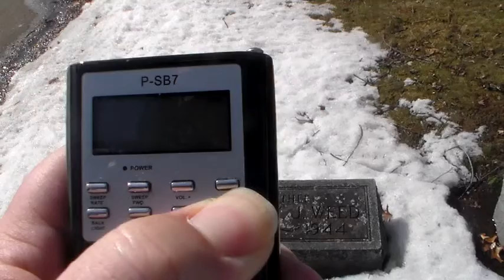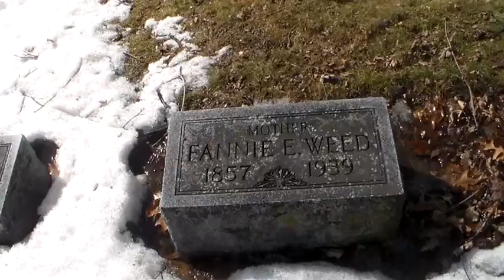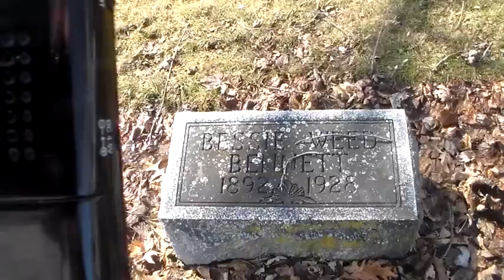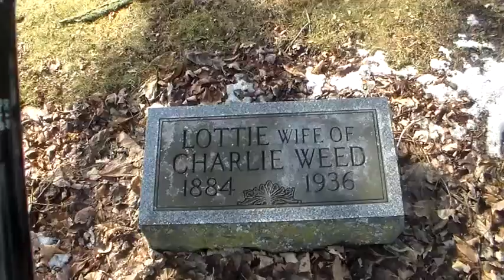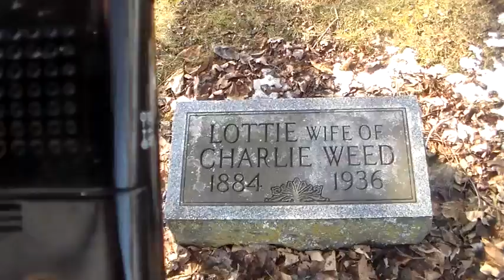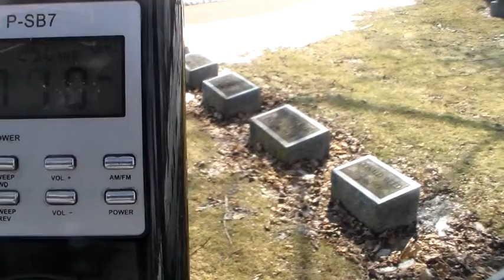At The Cemetery Doing A Ghostbox Session Pt 2